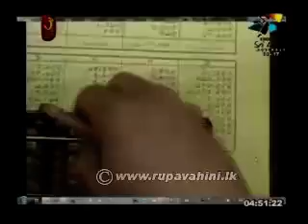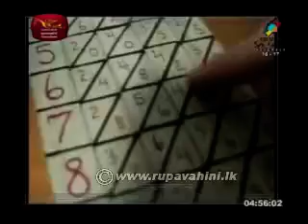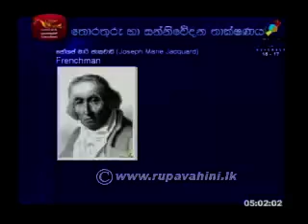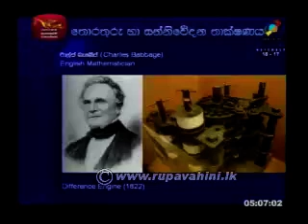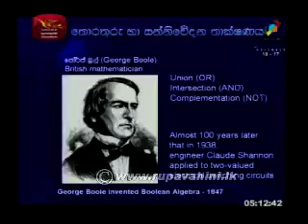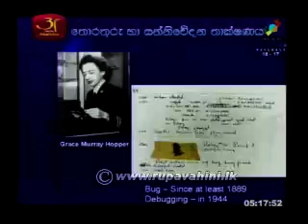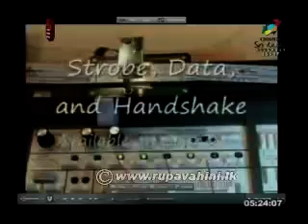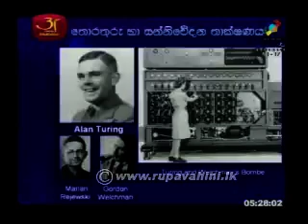Infromation & Communication Technology|Lesson 23|Jathika PasalaICT,